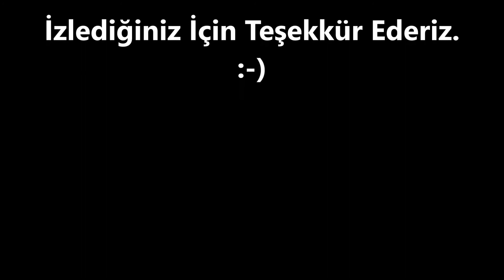0 532 502 93 52- ŞİŞLİ - GÜLBAHAR PASLANMAZ - PLEKSİ KUTU HARF